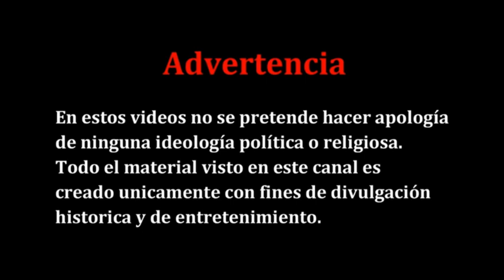STALINGRADO 1942 1943 LA MAYOR BATALLA DE LA HISTORIA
LA INTENSIDA CON LA QUE SE COMBATIO EN STALINGRADO A MI OPINION , LA COMBIERTEN EN LA MAS SANGRIENTA DE LA HISTORIA